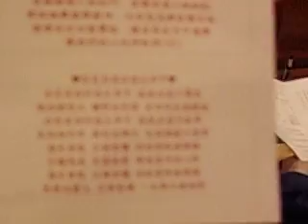061216怡如結婚048-詩歌班演唱.AVI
061216怡如結婚048-詩歌班演唱.AVI